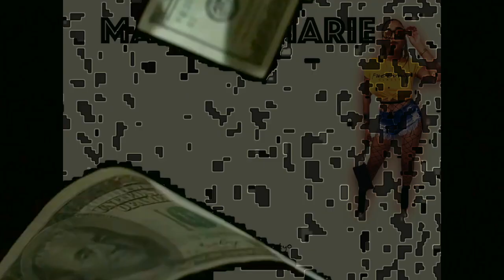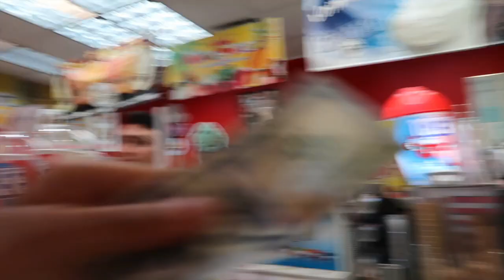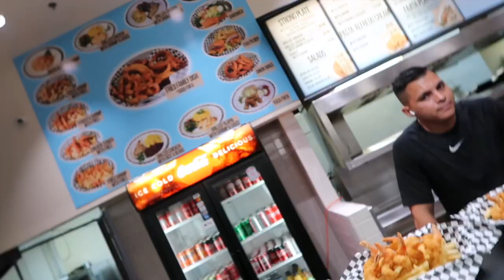Martina Marie INTRODUCTION VLOG/MUKBANG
HEY YOUTUBE! AND ALWAYS TAKING SUGGESTIONS FOR NEW CONTENT !